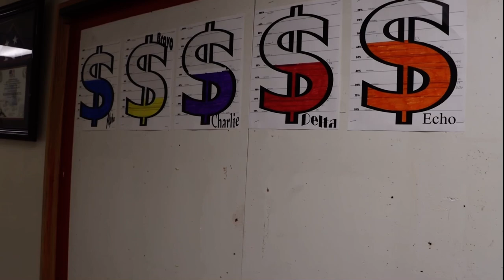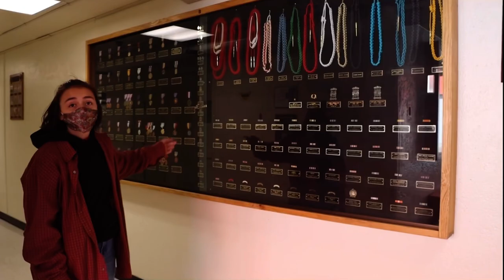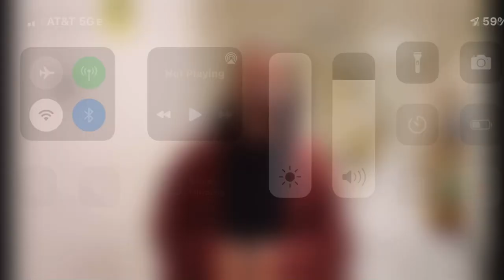Here is this Week’s Colt Highlight